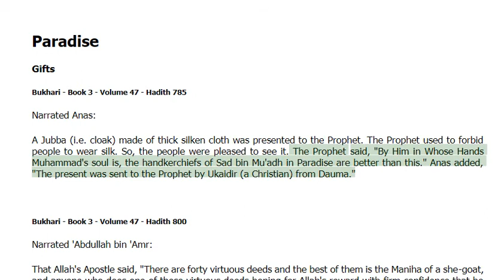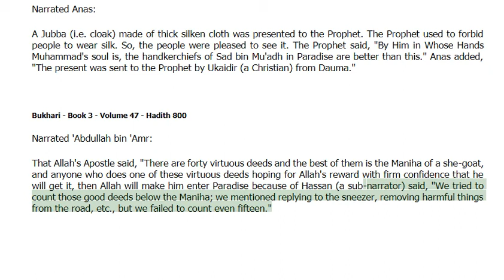Paradise - in Gifts -Bukhari Hadith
Paradise - Bukhari Hadith
Jannah (Arabic: جنّة‎ Jannah; plural: Jannat), lit. "garden", is the final abode of the righteous[1] and the Islamic believers, but also the Garden of Eden, where Adam and Hawwa dwelt. Firdaws (Arabic: فردوس) is the literal term meaning paradise, but the Quran generally uses the term Jannah symbolically referring to paradise. However "Firdaus" also designates the highest layer of heaven.[2]
Paradise - Bukhari Hadith
In contrast to Jannah, the words Jahannam, Dozukh, and Nār are used to refer to the concept of hell. There are many words in the Arabic language for both Heaven and Hell and those words also appear in the Quran and ahadith. Most of them have become part of the Islamic traditions.[3]
Paradise - Bukhari Hadith
While Jannah in the Quran is often translated as "Heaven" in the sense of an abode where believers are rewarded in afterlife, سماء sama' (usually pl. samawat) is also translated as "heaven" in the sense of the sky,[4] sometimes referred to as "seven firmament"[4] (2:29) or "seven strong" (78:12).[5][6] The seven layers of heaven are thought to be analogous to the seven layers of Jahannam (hell).
Paradise - Bukhari Hadith
Some sources connect the two in some way. According to Sufi cosmology, Paradise is often depicted over the seven heavens, between the 8th and the 9th heaven.[7]In some modern interpretations, based on Surah 21:30 and 67:5, the lowest heaven is also interpretated as the observable universe, with the other 6 heavens beyond, once were a mess together with the earths and later expanded.[8][7]
Paradise - Bukhari Hadith
According to Sufi cosmology, Paradise is often depicted over the seven heavens, between the 8th and the 9th heaven.[7] In some modern interpretations, based on Surah 21:30 and 67:5, the lowest heaven is also interpretated as the observable universe, with the other 6 heavens beyond, once were a mess together with the earths and later expanded.[9][7]
Paradise - Bukhari Hadith
According to the Quran, the basic criterion for salvation in the afterlife is the belief in the oneness of God (tawḥīd), Angels of God, revealed books of God, all messengers of God, as well as repentance to God, and doing good deeds. Though one must do good deeds and believe in God, salvation can only be attained through God's judgment.[19]
Paradise - Bukhari Hadith
Regarding salvation from hell, according to hadith literature, Muhammad said, “Surely a time will come over hell when its gates shall be blown by wind, there shall be none in it, and this shall be after they have remained therein for many years.”[20]
Paradise - Bukhari Hadith
Still in the Hadith literature, Muhammad is reported to have said, "Allah will bring out people from the Fire and admit them into Paradise."[21] Otherwise some hadiths indicate, that the majority of mankind will not access heaven.[22] According to Sunni Islam, a Muslim, even if condemned to hell, will eventually enter Heaven.[23]
Paradise - Bukhari Hadith
As in life there are many trials which one must face. This is also a condition individuals must encounter in order to enter Jannah.